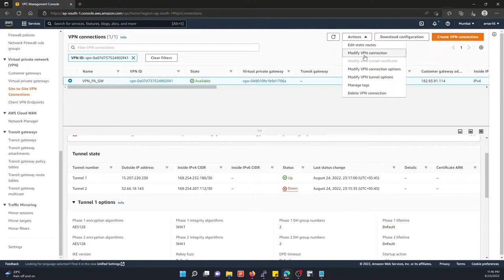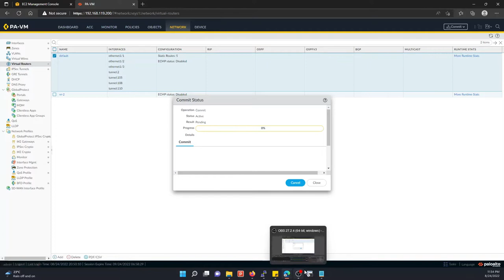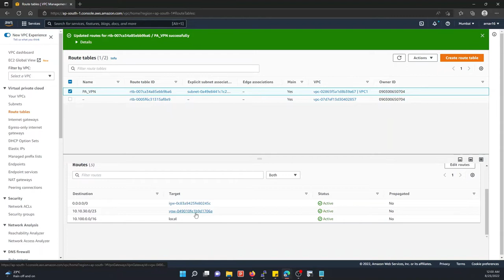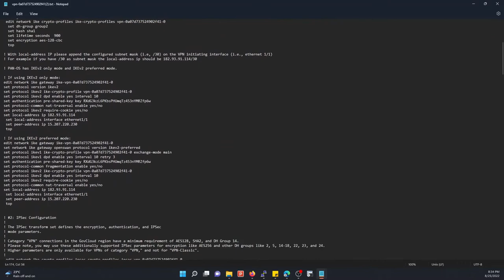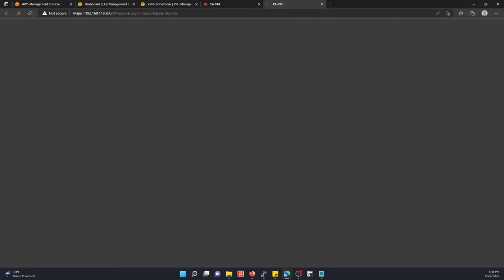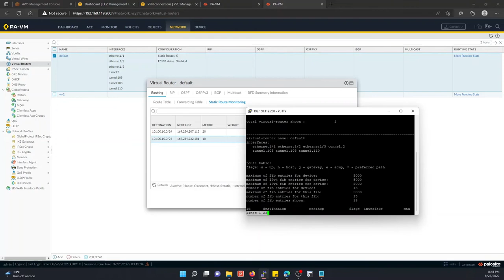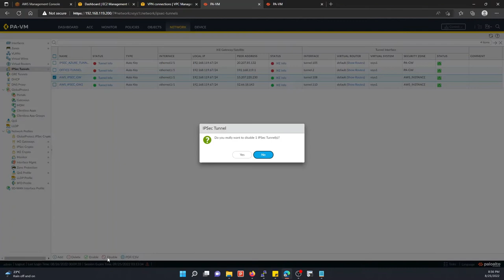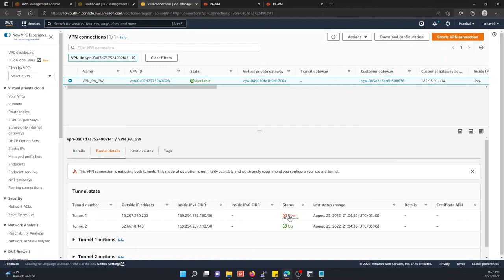AWS and Palo Alto - VPN Failover (Dual IPSec VPN)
This video covers VPN failover between AWS and Palo Alto configured with site-to-site VPN. Please, visit the following link to learn how to configure site-to-site VPN between AWS and Palo Alto